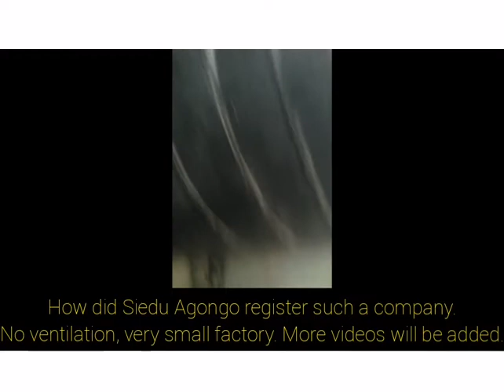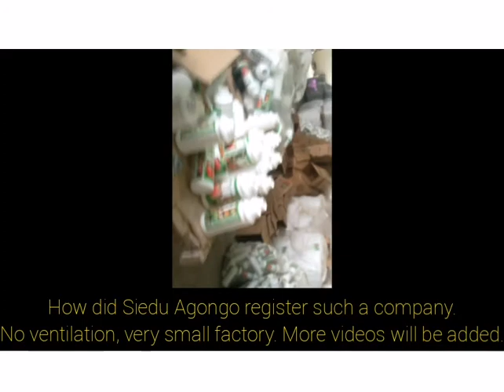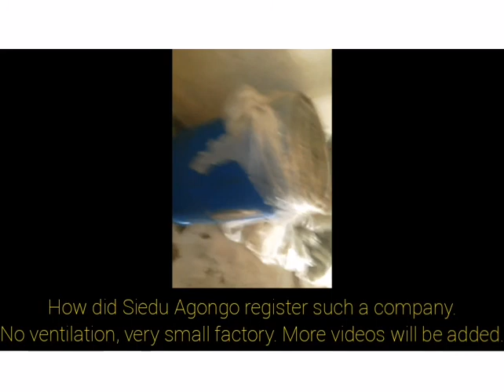Cocobod Case Opuni and Agongo factory.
Cocobod Case Opuni and Agongo must be juiled&.such a factory.